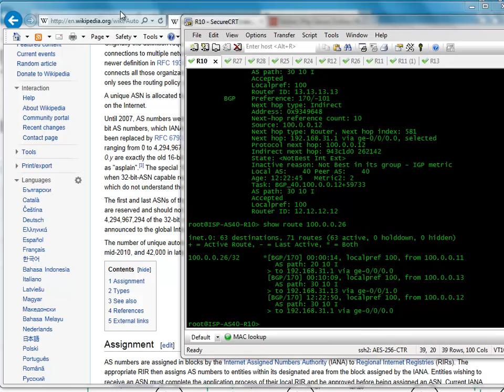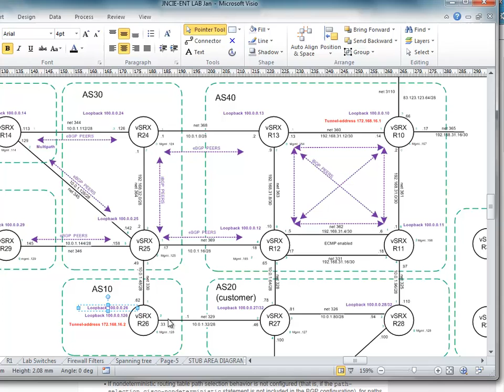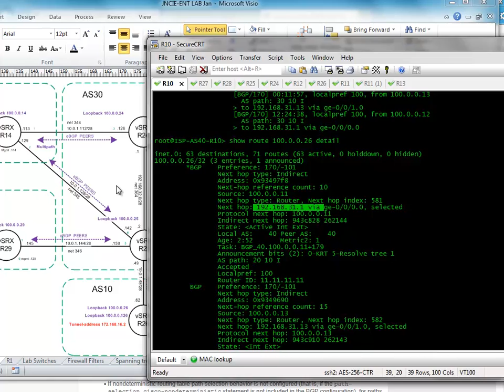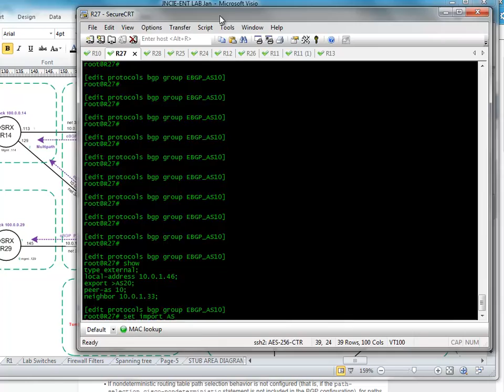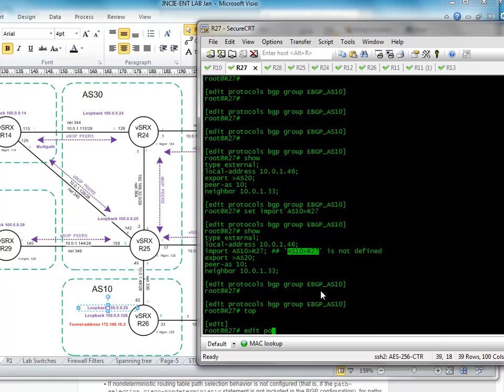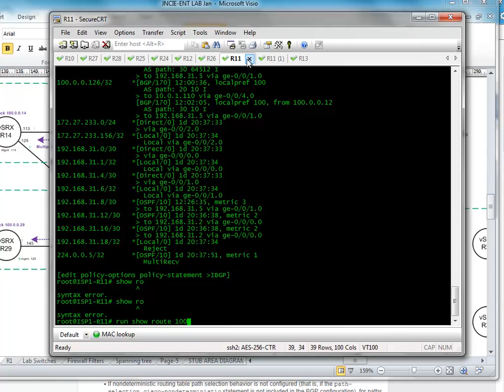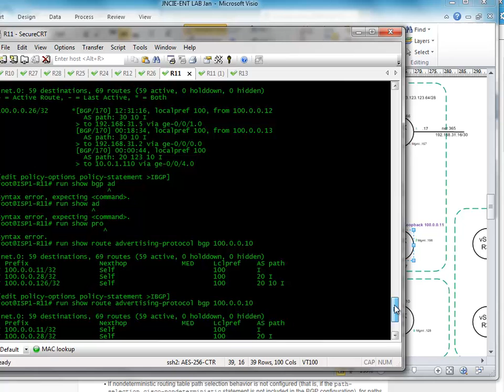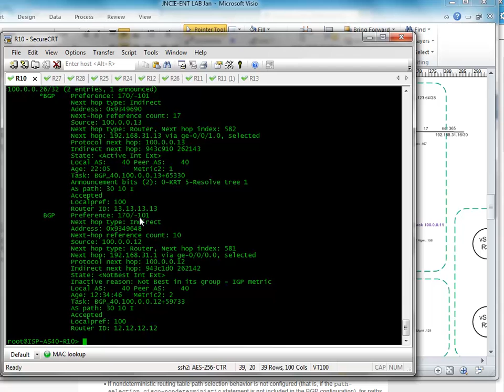JUNOS JNCIE BGP PATH SELECTION 4-AS PATH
JUNOS JNCIE BGP PATHSELECTION 4-AS PATH